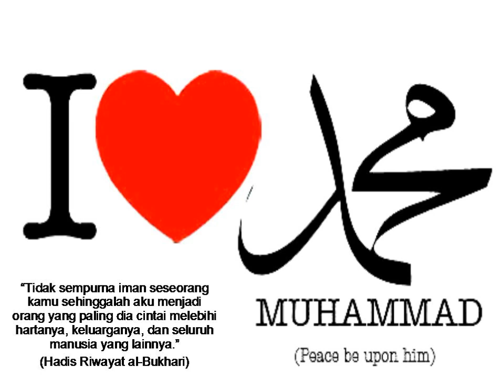Sampaikanlah DariKu Walau Satu Ayat - Hadis Riwayat Al-Bukhari (KemasKini Data : 2018 / 2019)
1) Kementerian Pelancongan Malaysia
2) MATTA
3) BUMITRA MALAYSIA

Alamat :-

Ustaz Rasul Dahri - Memakai Niqab Syarat Pernikahan Alkohol, Khilaf Mazhab dalam Menentukan Hukum Penggunaannya Ust. Muflih Safitra - Etika Dalam Menggunakan Media Sosial DR ASRI - BAB LARANGAN PENGGUNAAN BEKAS EMAS DAN PERAK DR ASRI - UMMATAN WASATO (UMAT YANG ADIL) DR ASRI - MANIFESTASI KECINTAAN KEPADA NABI SAW Hujjah Sunnah dan Bid'ah1.flv Garam Buluh Merawat Kencing Manis Garam Buluh Merawat Darah Tinggi, Kencing Manis, Sakit Buah Pinggang Garam Buluh Membantu Merawat Darah Rendah, Migrain, Haid Tak Teratur Garam Buluh Merawat Sakit Tiroid Garam Buluh Merawat Sakit Goat Sakit Lutut Sakit Pinggang Ust Azhar Idrus- Pakai Jam ; Tangan Kanan / Sunat & Sunnah Garam Buluh Merawat Resdung Garam Buluh Merawat Sakit Usus Garam Buluh Merawat Sakit Pinggang Sakit Sendi Soalan Adakah Memakai Kopiah Sunnah Nabi Dan Akan Mendapat Pahala - Ustaz Azhar Idrus RS [Larangan 12] Larangan Menipu, Putarbelit, Mungkir Janji, Khianat Amanah & Berbohong Perisai Mukallaf (41) Kedudukan Para Wali Lebih Rendah Dari Nabi menurut Ahli Sunnah Petunjuk al Fatihah (07); Menetapkan Iman Dengan Qadar Ketetapan Allah & Beberapa Martabatnya. Bimbangan (114); 10 Kategori Ahli Ibadat Yang Terpedaya Dengan Amalan Mereka. Fiqh Manhaji J8 (37); Keterangan Saksi dan Sumpah & Bilangan Saksi Yang diperlukan dalam pendakwaan. Bukhari (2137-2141); Kitab al-Qadar, Ketetapan Allah Ke atas Makhluq-Nya & Akhir Kehidupan Manusia. AAM, Petunjuk Al-Fatihah (05); Ancaman dan Bahaya Terkeluar Dari Sirat Al-Mustaqim Jalan Yang Benar. AAM, Mestika J2 [194-204]; Merapatkan Saf, Kelebihan Saf Awal, Makmum Masbuq, Zikir Selepas Salam. Bukhari (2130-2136); Tempat Duduk Dalam Syurga atau Neraka dan Kolam Nabi s.a.w & Halangannya. Mestika Hadis J3 (20); Sedeqah Jariah, Waqaf Tanaman, Sembunyi Sedekah, Kelebihan Beri Hutang. AAM, Petunjuk Al-Fatihah (06); Menetap & Mantapkan Keimanan Dengan Adanya Hari Akhirat. AAM, Mestika J2 [187-193]; Fadhilat Solat Berjamaah, Hubungan Imam Dengan Makmum.

Bimbingan (113); Tempat (Raja') Meletakkan Harapan Yang Terpuji. 6 Golongan Yang Terpedaya. Bimbingan (112); Al-Ghurur- Kecelaan Sifat Terpedaya Dengan Angan-angan Tanpa Melakukan Ketaatan. Bukhari (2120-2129); Keadaan Manusia Di Mahsyar Tidak Berpakaian & Nikmat Ahli Syurga RS [Larangan 11]; Haram Menghina Orang, Bergembira Orang Ditimpa Bencana & Mencela Keturunan Orang. Petunjuk Al Fatihah (04) Sirat Al-Mustaqim, Hakikatnya, Halangan

AAM Ktbh 1437; Fenomena Pemikiran Sebahagian Pemuda Masa Kini, Lagha Dengan Hiburan & Permainan. Perisai Mukallaf (40); Kewajipan Menyebut Dengan BaikTerhadap Sahabat Nabi s.a.w & Juga Para Ulama'.